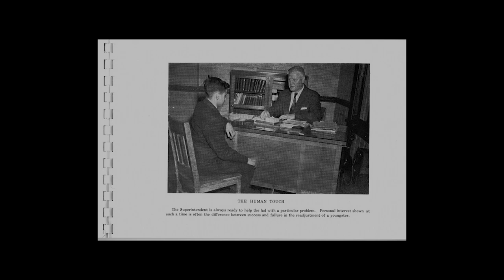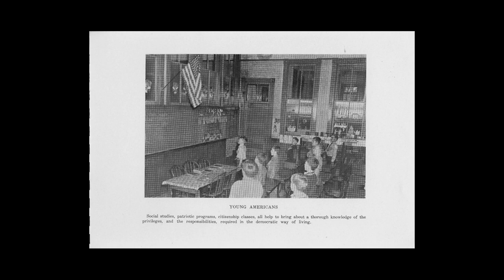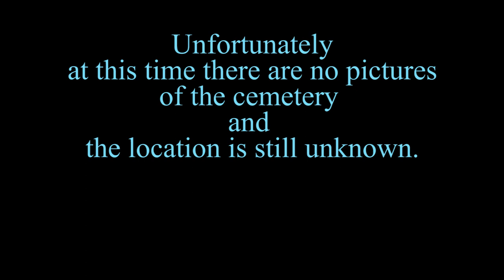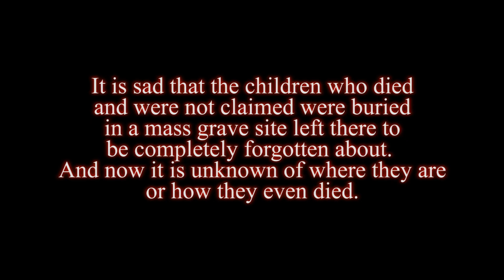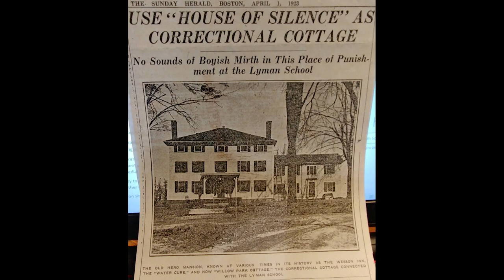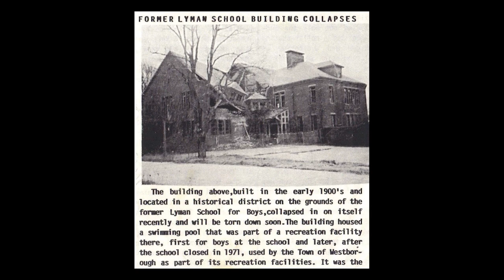Lyman School for Boys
This video took 2 whole days to complete and it is still unfinished.
There are a lot of pictures missing and yet to be found but hopefully with your help we can find them and add them to either this video or another one in the future.